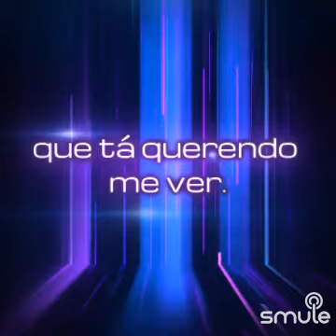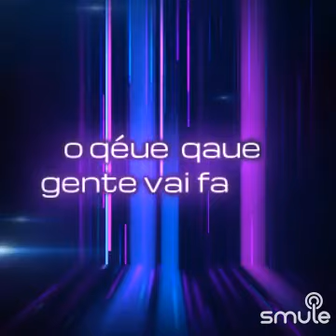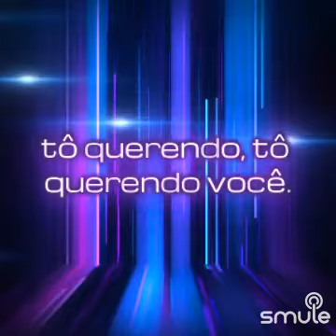Que sorte a nossa Douglas feat. Rafinha cover (Matheus e Kauan)